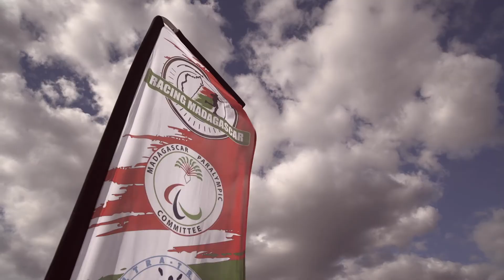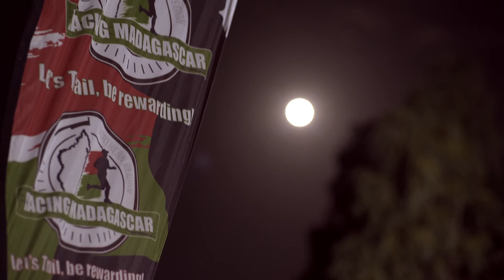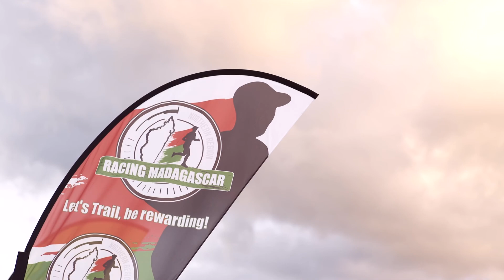Best of Madagascar Ultra Trail 2017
Racing Madagascar 2017 best of.